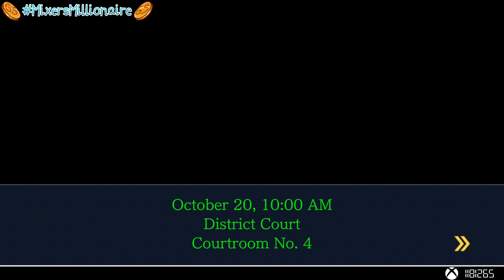Ace Attorney: Phoenix Wright Trilogy (XB1) - Episode 07